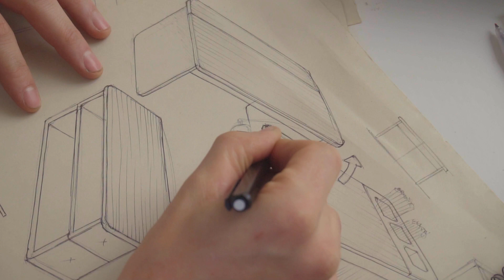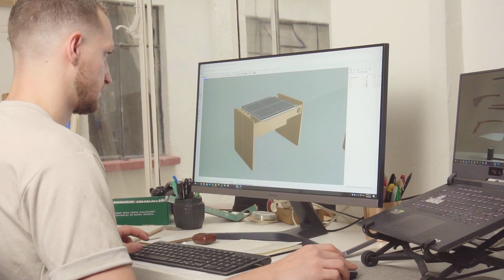VÉRTICE 2022 / FEDERICO STEFANOVICH